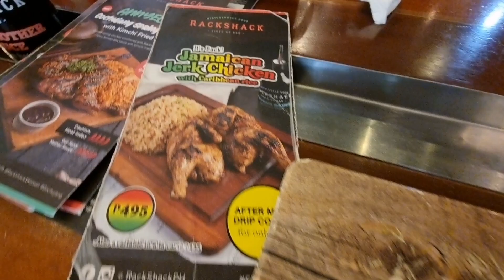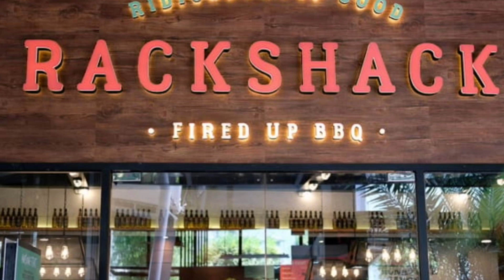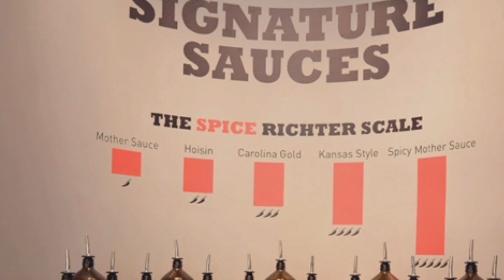Eating 1 Whole Chicken Challenge / Jamaican Jerk Chicken Mukbang at RackShack SM Aura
Guys sharing our Lunch and Bonding with my Cousins at RackShack SM Aura Premier, BGC Taguig City. Thanks to the sponsors Cousin Rey Solero and likewise to Dhay Lirio Dionela-Solero.